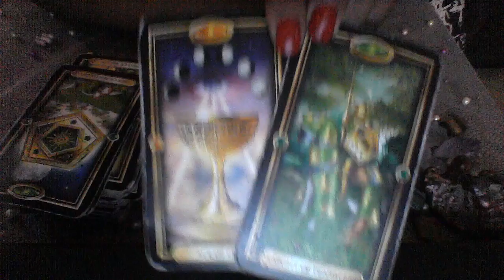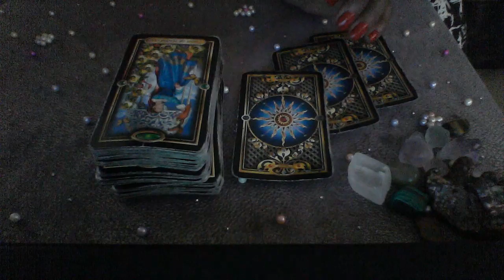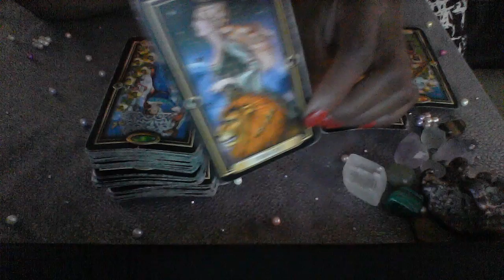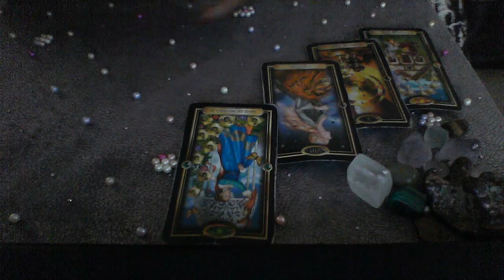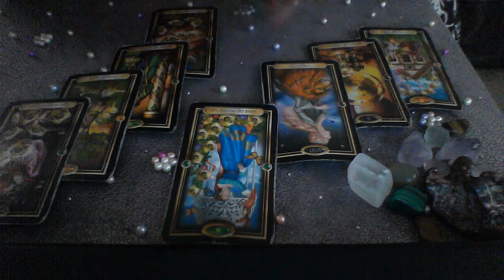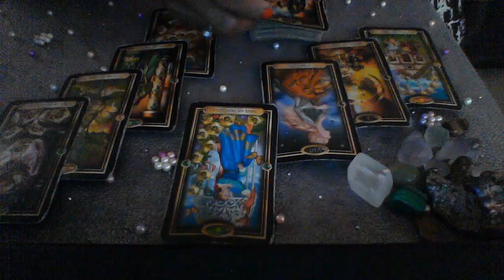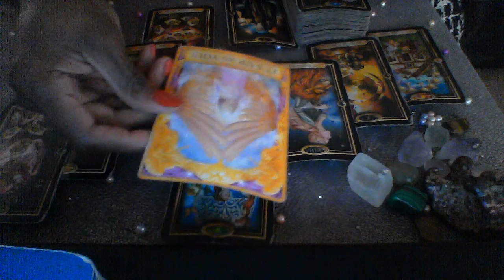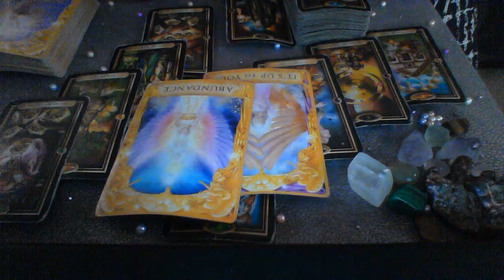AQUARIUS AUG 2019 LOVE MESSAGES YOUR PERSON WANTS FORVEVER WITH YOU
My astrological makeup:

Sun: Aquarius
Moon: Libra
Ascendant: Aries

Ellej446
TAROTOFELLE

1 question is $15
2 questions is $25

Ellej446
TAROTOFELLE